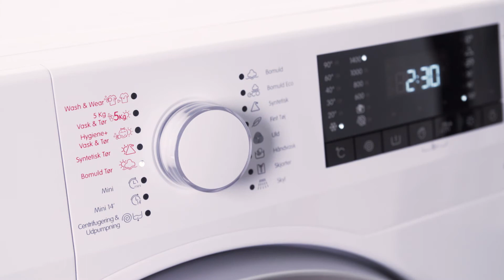Blomberg BWD384W0 vaske-tørremaskine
Blomberg BWD384W0 vaske-tørremaskine. Se mere om produktet her

Videoens undertekster:
Med den her vaske-tørremaskine får du det bedste fra to verdener – en vaskemaskine, der kan rumme hele 8 kg tøj ad gangen og en  tørretumbler, der kan tørre op til 5 kg tøj ad gangen. Og så er det faktisk oven i købet i én og samme maskine.
Maskinens størrelse gør den ideel til den mindre familie med begrænset plads, eller husstanden som ikke har behov for en tørretumbler så ofte, men alligevel gerne vil have en til f.eks. håndklæder og sengetøj.
En vaske-tørremaskine vasker tøjet på samme måde som en traditionel vaskemaskine, men den tørrer ikke tøjet på helt samme måde som en almindelig tørretumbler. Derfor skal tørretøjet lige have lov til at ’dampe af’, tøjet skal bare lige luftes en gang, før det føles helt tørt.
Den har har hele 16 forskellige programmer at vælge imellem, bl.a. Bomuld og Vask & Tør, i én og samme proces.
Har du små børn, eller personer med følsom hud eller allergi i familien, så vil elske den her model fordi den har programmet Hygiene+ vask og tør. Tøjet vil med det her program blive vasket intenst ved høj temperatur, og sikrer at sæbe og bakterier er pist væk. Og som en bonus, så er programmet faktisk testet og godkendt af ’’The British Allergy Foundation’’.
Maskinens motor er kulfri, hvilket gør, at motoren også holder længere end i traditionelle motor. Og Blomberg yder faktisk hele 10 års motorgaranti på den her lækre maskine
Har du nogle spørgsmål, så sidder vi naturligvis klar til at hjælpe dig ved telefonen.